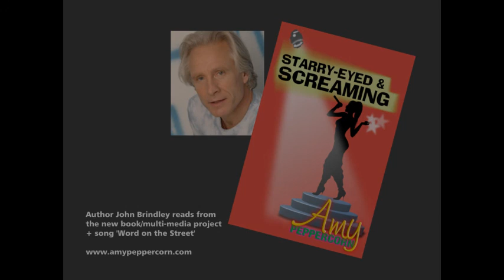Author John Brindley reads from the new book/multi-media project + song 'Word on the Street'